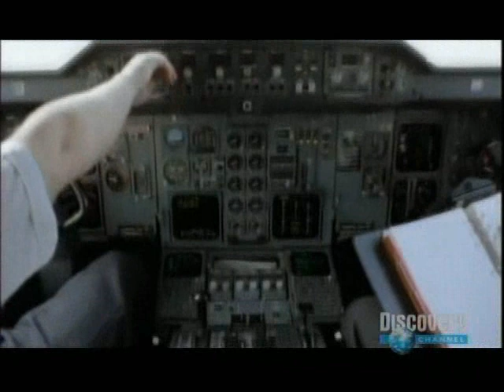Discovery Channel - Solar Storm - pt 3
3rd part of a mix of documentary and fiction produced by the Discovery Channel that shows what might happen to our civilization and technology in 2012 if we are hit by a massive solar storm